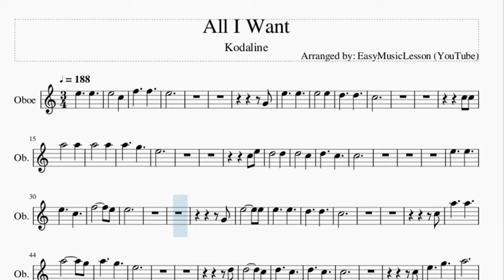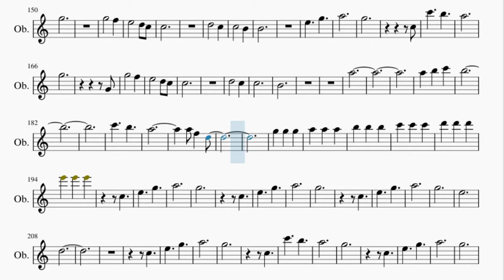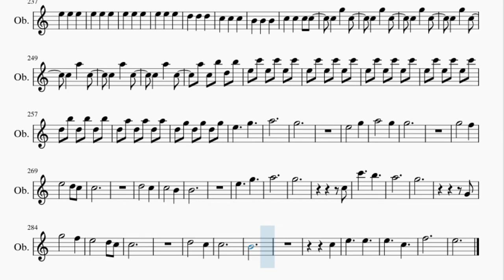Oboe Sheet Music: How to play All I Want by Kodaline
Here is a sheet music/tab video on the song All I Want by Kodaline on the oboe. A oboe sheet music arrangement which is transposed to notes that are easily played by oboe, for the song All I Want by Kodaline.

EasyMusicLesson2 teaches you to play the your favorite instrument, through well-arranged sheet music so that you too can learn how to play All I Want by Kodaline on the oboe as fast as you can. A oboe sheet music with backing tracks to help your play the song better.

Chords of Oboe arrangement:
C Maj   F Maj   C Maj   C Maj   G Maj   A Min   F Maj   C Maj
F Maj   C Maj   C Maj   F Maj   C Maj   C Maj   G Maj   A Min
F Maj   C Maj   F Maj   C Maj   A Min   F Maj   C Maj   G Maj
A Min   F Maj   C Maj   G Maj   C Maj   F Maj   C Maj   C Maj
G Maj   A Min   F Maj   C Maj   F Maj   C Maj   C Maj   F Maj
C Maj   C Maj   G Maj   A Min   F Maj   C Maj   F Maj   C Maj
D Min   G Maj   D Min   G Maj   G Maj   A Min   F Maj   C Maj
G Maj   A Min   F Maj   C Maj   G Maj

Melody notes of Oboe:
E5 E5
E5   C5
F5 F5
E5
G4
E5   E5
E5   E5
D5 D5
C5
C5 C5
A5   A5
A5   A5
A5 G5
E5
C5 E5
D5   D5
D5   C5
D5 C5
C5
E5 E5
E5   C5
F5     E5
E5
G4
E5     E5
E5   E5
D5 D5
C5
C5
A5   A5
A5     G5
A5 G5
E5
D5
D5     C5
D5   C5
D5 C5
C5
C5
E5 G5
A5
G5
E5   G5
A5   G5
G5
G5   F5
E5   D5 C5
C5
D5   C5
C5   B4
B4
E5   G5
A5
G5
C5
C6   B5
A5
G5
G4
G5   F5
E5   D5 C5
C5
D5   C5
C5
B4
C5
E5   E5
E5   C5
F5
E5
E5
D5
C5
A5
G5
E5
D5
D5
D5   C5
C5
G4
E5   E5
E5     C5
F5   E5
E5
G4
E5   E5
E5   E5
D5   C5
C5
C5
G5   A5
A5     G5
A5   G5
E5
D5
D5     C5
D5     C5
E5   C5
C5
C5
E5   G5
A5
G5
E5   G5
A5   G5
G5
G5   F5
E5   D5 C5
C5
D5   C5
C5   B4
B4
E5   G5
A5
G5
C5
C6   B5
A5
G5
G4
G5   F5
E5   D5 C5
C5
D5   C5
C5
B4
A5
A5 B5 C6
B5
C6   B5
A5
C5
E5   G5
A5
G5
C5
E5   G5
A5
G5
C5
E5   G5
A5
G5
E5
D5
C5
E5   G5
A5
G5
C5
C6   B5
A5
G5
C5
E5   G5
A5
G5
E5
D5
A5 C5 B5 D5 B5
E5 C6 E5 C6 E5 C6
D5 B5 D5 B5 D5 B5
D5 A5 D5 A5 D5 A5
D5 G5 D5 G5 D5 G5
E5   G5
A5
G5
E5   G5
A5   G5
G5
G5   F5
E5   D5 C5
C5
D5   C5
C5   B4
B4
E5   G5
A5
G5
C5
C6   B5
A5
G5
G4
G5   F5
E5   D5 C5
C5
D5   C5
C5
B4
C5
E5   E5
E5   C5
F5
E5